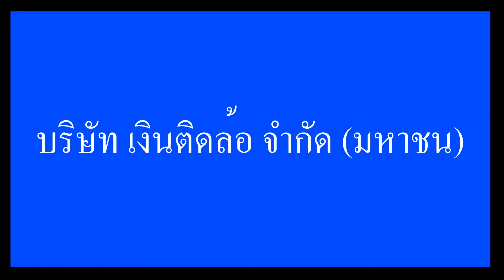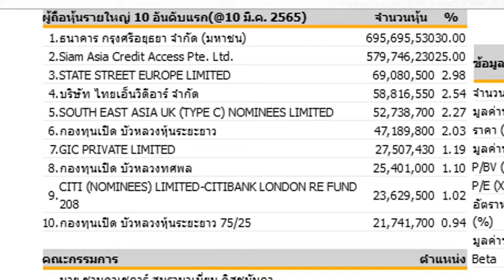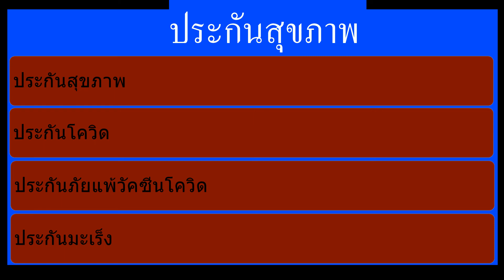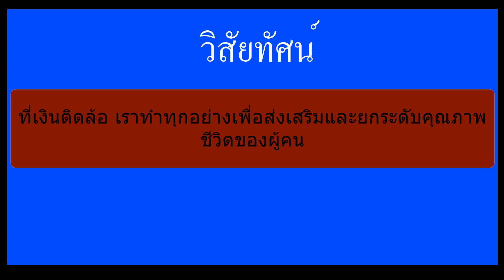หุ้น TIDLOR ทำอะไร?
ขอบพระคุณข้อมูลจาก
TIDLOR บริษัท เงินติดล้อ จำกัด (มหาชน)
ธุรกิจการเงิน/เงินทุนและหลักทรัพย์
ให้บริการสินเชื่อ ให้บริการเช่าซื้อ และให้บริการนายหน้าประกันวินาศภัย นายหน้าประกันชีวิต และบริการที่เกี่ยวเนี่องอื่น ๆ
จุดเริ่มต้นของเงินติดล้อในปี 2523 เริ่มต้นธุรกิจสินเชื่อจำนำทะเบียนรถในจังหวัดเพชรบูรณ์ ในนาม บริษัท ศรีสวัสดิ์เพชรบูรณ์ จำกัด
ปี2553 เปิดตัว "สินเชื่อตลาดสด" โครงการที่เป็นแหล่งเงินทุน สำหรับกลุ่มพ่อค้าแม่ค้า
ปี2554 เปิดตัว "สินเชื่อเช่าซื้อรถบรรทุกมือสอง" และ “สินเชื่อจำนำทะเบียนรถบรรทุก”
ปี2556 ได้รับใบอนุญาตนายหน้าประกันวินาศภัย เริ่มขายประกันรถยนต์และประกันอุบัติเหตุส่วนบุคคล
ปี2557 เปิดให้บริการ รับทำ พ.ร.บ และต่อภาษี
ปี2558 เปลี่ยนชื่อเป็น"บริษัท เงินติดล้อ จำกัด" และเริ่มขายประกันมะเร็ง
ปี2564 TIDLOR” จดทะเบียนเข้าตลาดหลักทรัพย์แห่งประเทศไทย
“เงินติดล้อ เป็นบริษัทที่ถือหุ้นโดยธนาคารกรุงศรีอยุธยา จำกัด (มหาชน) ธนาคารพาณิชย์ซึ่งใหญ่ติด 1 ใน 5 ของประเทศไทย และอยู่ในเครือมิตซูบิชิ ยูเอฟเจ ไฟแนนเชียล กรุ๊ป (MUFG) กลุ่มสถาบันการเงินที่ใหญ่ที่สุดในประเทศญี่ปุ่น และใหญ่ติดอันดับชั้นนำของโลก จึงถือได้ว่าเงินติดล้ออยู่ภายใต้การกำกับดูแลจากธนาคารชั้นนำ ทำให้มั่นใจได้ว่าเงินติดล้อมีมาตรฐานที่สูง และมีบริการที่ดีแก่ลูกค้าทุกคน
เงินกู้
สินเชื่อทะเบียนรถเก๋ง-รถกระบะ -รถมอเตอร์ไซค์-รถบรรทุก
สินเชื่อรถบรรทุกซื้อขาย เฉพาะลูกค้าที่ซื้อรถบรรทุกกับเต็นท์ที่เป็นตัวแทนเงินติดล้อเท่านั้น
ประกันรถ
ประกันรถยนต์ ประกันรถบรรทุก
บริษัท เงินติดล้อ จำกัด (มหาชน) เป็นเพียงนายหน้าประกันวินาศภัยเท่านั้น
ต่อ พ.ร.บ.
ต่อ พ.ร.บ.ที่แอปเงินติดล้อ ไม่มีบวกเพิ่ม
ประกันภัยรถมอเตอร์ไซค์
 คุ้มครองกรณีรถสูญหายจากการถูกโจรกรรม
คุ้มครองกรณีรถเสียหายทั้งคันจากอุบัติเหตุ
คุ้มครองกรณีเสียชีวิต หรือทุพพลภาพถาวรจากอุบัติเหตุทุกกรณี
ประกันสุขภาพ
มีแผนความคุ้มครองให้เลือกหลากหลาย! ไม่ว่าจะเด็ก ผู้ใหญ่ หรือคนวัยทำงาน ตอบโจทย์ทุกความต้องการ
ประกันโควิด
เจอ จ่าย แต่ไม่จบ   ระยะเวลาความคุ้มครอง 1 ปี
ประกันภัยแพ้วัคซีนโควิด
เมื่อแพ้วัคซีน จ่ายค่ารักษาพยาบาล รับเงินปลอบขวัญเมื่อเข้าพักรักษาตัวในโรงพยาบาล
ประกันมะเร็ง
เจอปุ๊บ จ่ายปั๊บ เมื่อตรวจพบมะเร็ง
ประกันอุบัติเหตุ
ประกันอุบัติเหตุครอบครัวอุ่นใจ  จ่ายคนเดียวคุ้มครองทั้งบ้าน
ประกันอุบัติเหตุสุดคุ้ม เกิดเหตุไม่คาดคิด รับเงินก้อนบิ๊ก ๆ ทันที
ประกันภัยบ้าน
ประกันภัยบ้านและคอนโด
คุ้มครองตัวบ้าน ทรัพย์สินภายในบ้านจากอัคคีภัย และภัยธรรมชาติ
คุ้มครองการถูกโจรกรรม
บริการช่วยเหลือฉุกเฉินภายในบ้านตลอด 24 ชั่วโมง
เลือกซื้อคุ้มครองน้ำท่วม ได้ตามใจ
เลือกซื้อคุ้มครองสุนัขและแมวจากอัคคีภัยหรือฟ้าผ่า
วิสัยทัศน์
ที่เงินติดล้อ เราทำทุกอย่างเพื่อส่งเสริมและยกระดับคุณภาพชีวิตของผู้คน